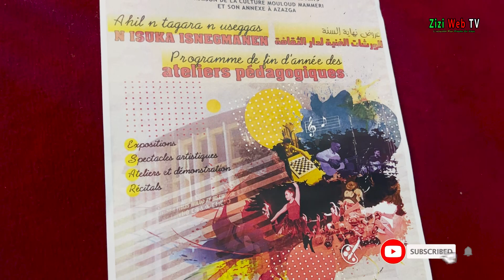Clôture Des Activités Des Ateliers De La Maison De La Culture Mouloud Mammeri De Tizi-Ouzou …